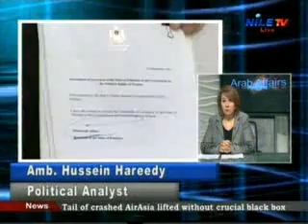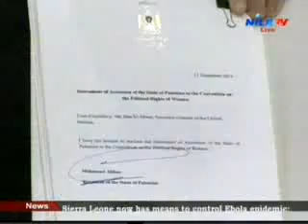Arab Affairs 10 1 2015 1